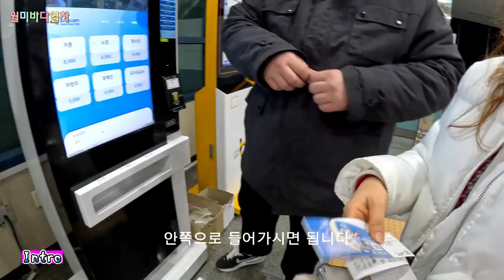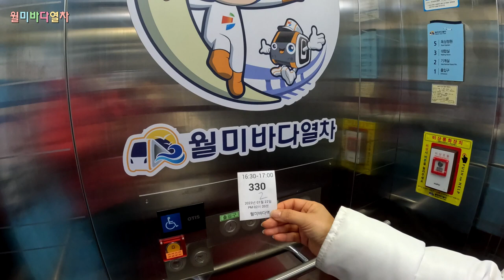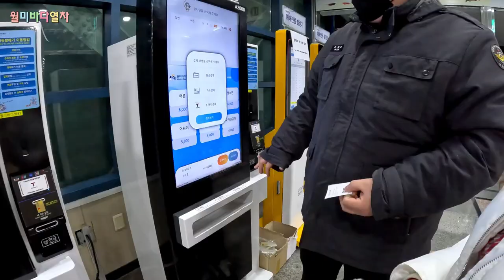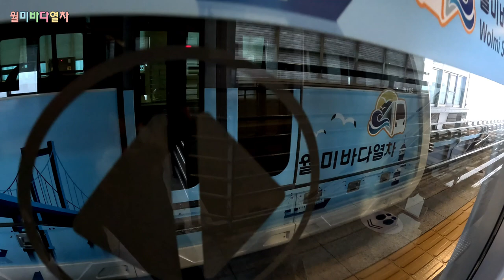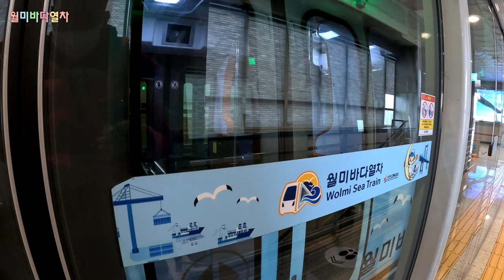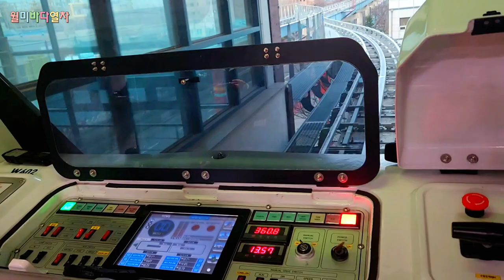Wolmi Sea Train / 월미바다열차 / වොල්මි මුහුදු දුම්රිය / 월미도 korea india indonisia Indonesia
월미바다열차(月尾―列車)는 경인선 인천역과 월미도의 월미공원 간을 운행하는 관광용 모노레일이다. 2009 인천세계도시축전을 대비하여 추진된 사업이나, 부실 공사와 사업성 부족 문제로 사업이 표류하여 개통이 연기되다가, 10년 만인 2019년 10월 8일에 개통하였다.
국내에서 유일하게 자연경관(바다.산,섬등), 역사(개항근대사,한국전쟁사등)산업 현장(항구 등)을 한 눈에 조망할 수 있는 도심형 관광모노레일입니다.